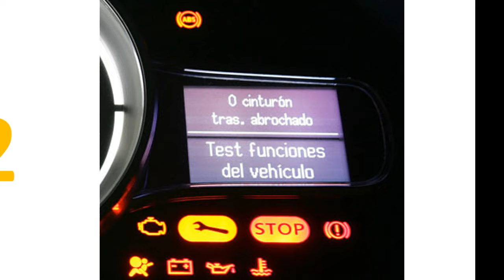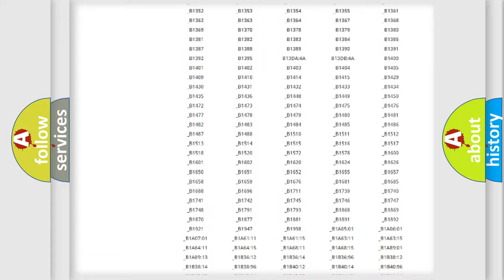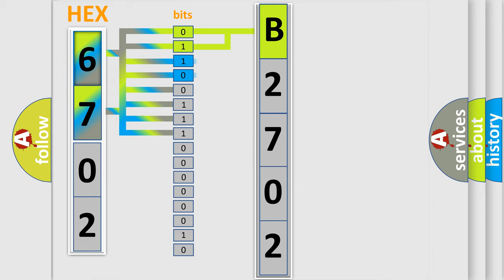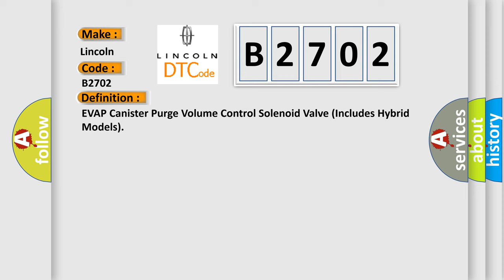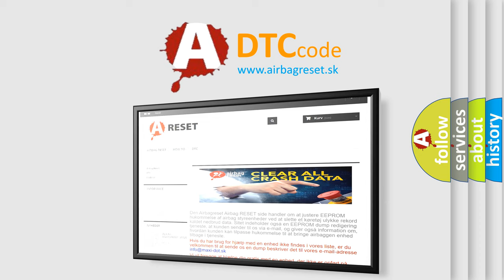DTC Lincoln B2702 Short Explanation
Contents:
0:21 Basic DTC analysis according to OBD2 protocol standard.
1:48 Insight into programming
2:58 A diagnostically understandable description of the Diagnostic Trouble Code
3:05 Basic error definition

Make:
Lincoln
Code:
B2702
Definition:
EVAP Canister Purge Volume Control Solenoid Valve (Includes Hybrid Models)
Description:
HYBRID MODELS CAUTION: Hybrid systems use very high-voltage battery systems.Before starting any service work involving the battery system,turn the ignition switch OFF and then remove the service plug from pocket in the trunk.After removing the service plug,wait 10 minutes before touching any of the high-voltage connectors and terminals.Condition A: The canister purge flow is detected during the vehicle is stopped while the engine is running,even when EVAP canister purge volume control solenoid valve is completely closed.Condition B: The canister purge flow is detected during the specified driving conditions,even when EVAP canister purge volume control solenoid valve is completely closed.
Cause:
 EVAP control system pressure sensor EVAP canister purge volume control solenoid valve (EVAP canister purge volume control solenoid valve is stuck open. ) EVAP canister vent control valve Drain filter EVAP canister Hoses (Hoses are connected incorrectly or clogged. )